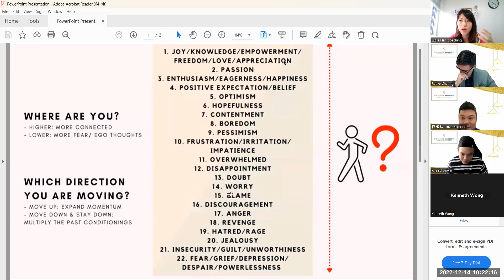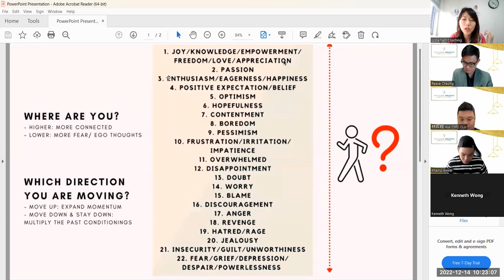My Money is Never Enough. Why?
Does this sound familiar to you?

This morning, I just had a sharing with my insurance team about the economic downturn and how do we handle bad news to our clients.

Find out how I respond to worried and anxious clients on their financial portfolios. This is what I do for my clients - being a steady rock and anchoring their long-term vision on their finances.